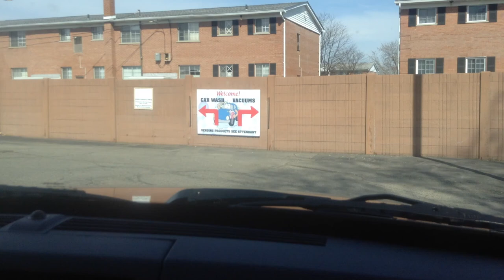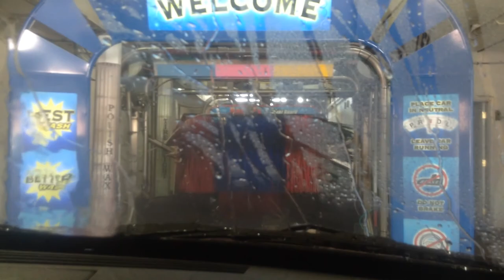jax car wash